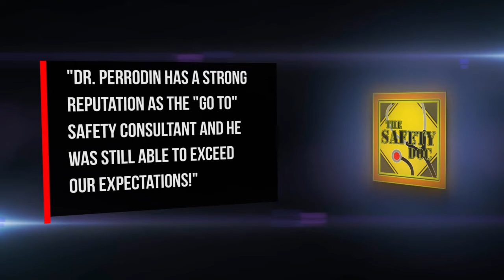SDP_086 Law of Subtraction - Will it Solve School Safety?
It's called the LAW OF SUBTRACTION, the act of removing anything that's excessive or unnecessary. The content that remains is much stronger for it. Unrestrained freedom to talk as long as you want or to create as many slides as you desire will only result in a presentation that is long, boring, meandering, and confusing. Dr. Perrodin recorded a school safety presentation that was a svelte 7 minutes and 53 seconds long! Seem impossible? Corners cut? Nope. And here’s how we can overhaul school safety professional development by boiling presentations and adding a large countdown clock in every school? 10 MILLION NEW STAFF AND STUDENTS AFTER FIRST DAY OF CLASS. Dr. Perrodin reflected upon a work project with a school safety client that wanted to provide training for staff and students that joined the school community during the year. It was not realistic to provide these individuals with the depth of training afforded to staff during the inservice week preceding the start of classes. Upon further examination, David proposed a complete overhaul of the school’s professional development format. 10-18 MINUTES IS THE LONGEST ANYONE WILL ENGAGE WITH A PRESENTATION. According to biologist John Medina at the University of Washington School of Medicine, “Your audience will mentally check out of your next PowerPoint presentation after about 10 minutes. Given a presentation of moderately interesting content, your audiences’ attention will ‘plummet to near zero’ after 9 minutes and 59 seconds. Before the first quarter-hour is over in a typical presentation, people usually have checked out,” says Medina who cites peer-reviewed studies to reinforce this observation. ALL TED TALKS ARE 18 MINUTES. TED curator Chris Anderson explained the organization’s thinking this way: “It [18 minutes] is long enough to be serious and short enough to hold people’s attention. It turns out that this length also works incredibly well online. It’s the length of a coffee break. So, you watch a great talk, and forward the link to two or three people. It can go viral, very easily. The 18-minute length also works much like the way Twitter forces people to be disciplined in what they write. By forcing speakers who are used to going on for 45 minutes to bring it down to 18, you get them to really think about what they want to say. What is the key point they want to communicate? It has a clarifying effect. It brings discipline.” DR. PERRODIN DELIVERED AN 8 MINUTE SCHOOL SAFETY PRESENTATION. He noted, “We [Society] are convinced that more is better and that a concise, engaging presentation somehow shortchanges of us compared to a rambling 90-minute lecture. We need to move beyond this mistaken belief and completely revamp school safety induction to include much shorter presentations and more coupling of new staff to peer mentors available to answer questions. I’ve changed my own consulting model to shorter presentations and have found across-the-board positive results from clients. SAFETY DOC WEBSITE & BLOG The Safety Doc Podcast is hosted & produced by David Perrodin, PhD. ENDORSEMENTS. Opinions are those of the host & guests and do not reflect positions of The 405 Media or supporters of “The Safety Doc Podcast”. The show adheres to nondiscrimination principles while seeking to bring forward productive discourse & debate on topics relevant to personal or institutional safety. Dr. Perrodin’s “Safety Doc Podcast” negotiates school and community safety. To be informed about industrial safety, please contact Appalachian State University Professor Dr. Timothy Ludwig, PhD,